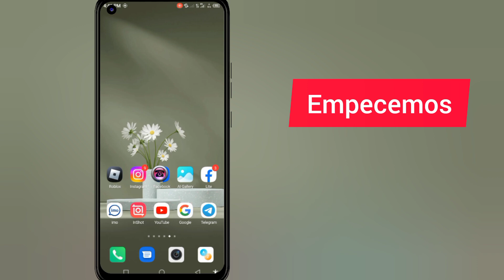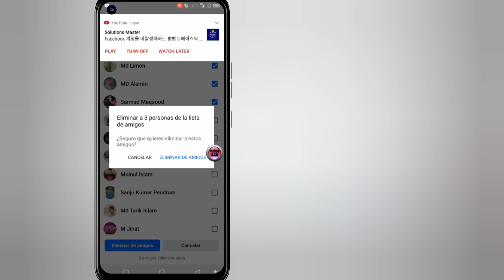Cómo eliminar amigos inactivos en Facebook con un solo clic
En este tutorial, aprende paso a paso cómo eliminar de manera eficiente a tus amigos inactivos de tu cuenta de Facebook.
Agiliza tu lista de amigos y mantén tus conexiones actualizadas con esta guía fácil de seguir sobre cómo eliminar amigos inactivos en Facebook.

Cómo eliminar amigos inactivos en Facebook
Dejar de ser amigos inactivos en Facebook
Eliminar amigos inactivos de Facebook
Eliminación de amigos inactivos en Facebook
Cómo dejar de ser amigo de amigos inactivos en Facebook
Eliminar amigos inactivos de Facebook a la vez

¡Gracias por mirar! Espero que este video te haya resultado útil. Si tiene alguna pregunta, asegúrese de dejar un comentario a continuación.